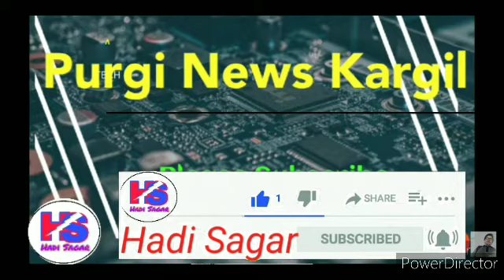Purgi News Bulletin Kargil.5:30 PM||27 January 2021|| Kargil. Kargil News. Balti News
Purgi News Bulletin Kargil.
AIR Kargil.

Your Quaries :-

Purgi News Kargil
News Kargil
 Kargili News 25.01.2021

HadiSagar